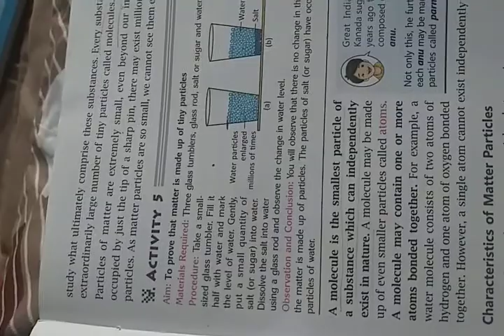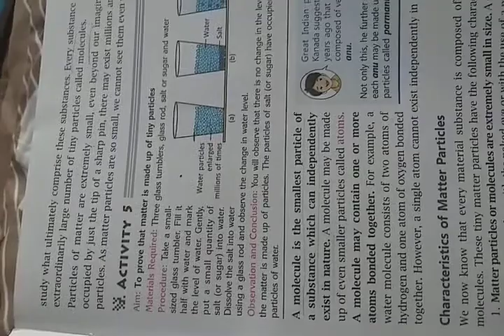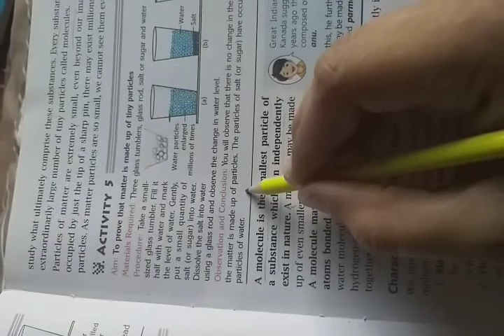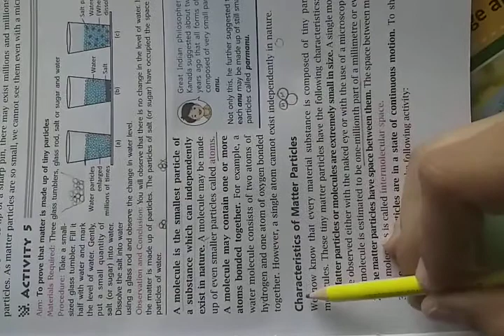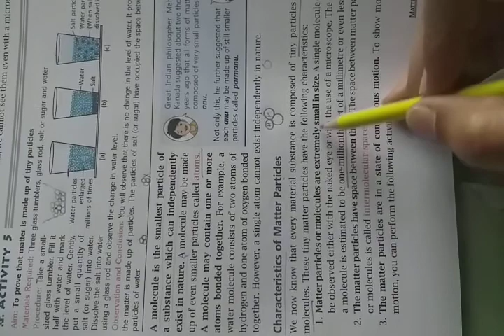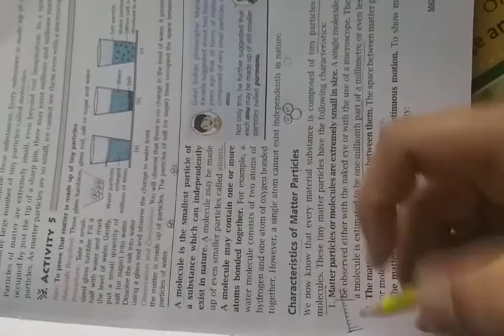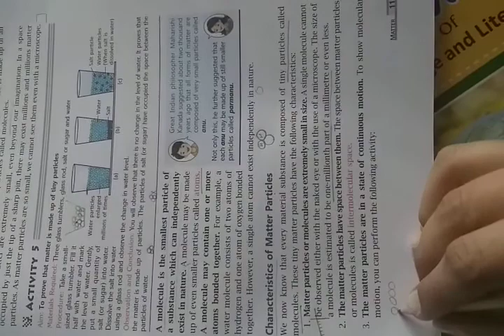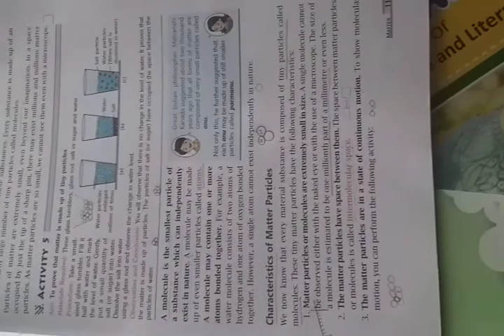Class -6th Physics (11 April,2020)